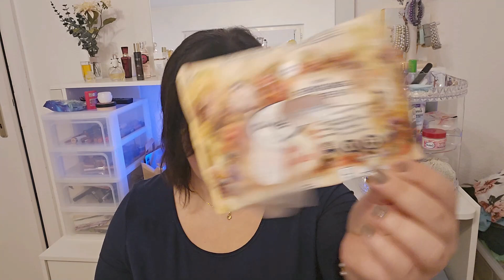XL Aufgebraucht Januar 2024/Top/Flop/Produkte Review/Julis Welt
Hallo und Herzlich Willkommen auf meinem Kanal mit mir und für euch!
Heute zeige ich euch ein Neues Aufgebraucht/Plattgemacht Video.

Dieses Video enthält unbezahlte Werbung da Marken genannt werden/gezeigt werden.